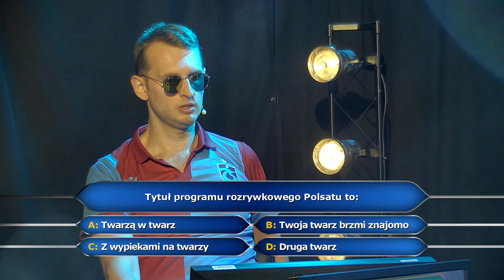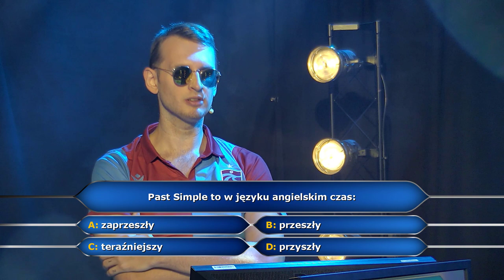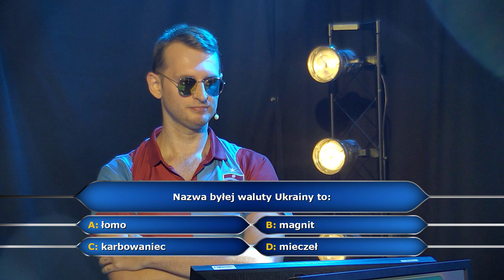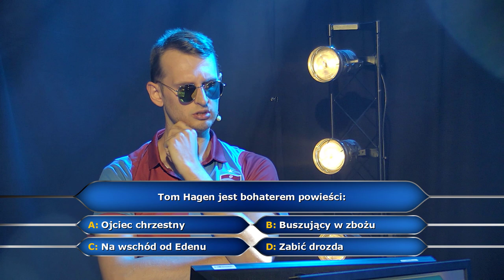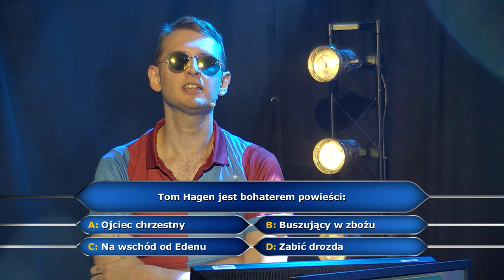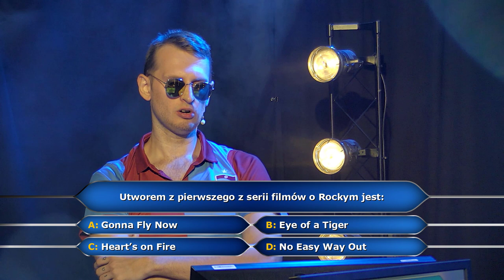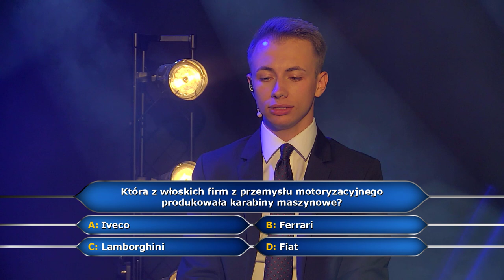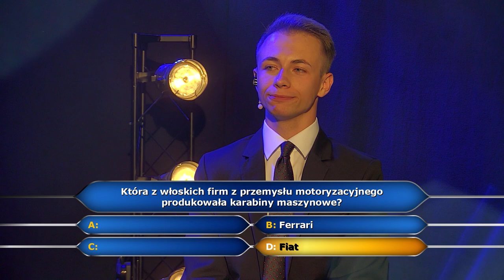Hubertawkowi Milionerzy - odcinek 2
Przed nami kolejny odcinek Hubertawkowych Milionerów. Jako pierwszy do gry przystąpi Tomasz Orzechowski - mistrz quizów i zwycięzca wielu teleturniejów. Jakie pytania i wygrane padną w najnowszym odcinku?